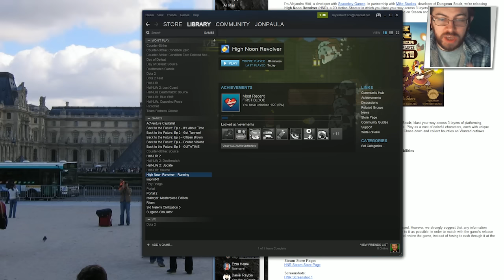LET'S PLAY THE SPAM (first episode!) - "High Noon Revolver"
High Noon Revolver is a 2D action shooter game where you fight your way through 3 layered platforms, obtain cards which makes you more powerful. Each character has their unique abilities that can help you stop the evil plans of the Mad scientist.

In an effort to clean out his inbox from the dozens of unsolicited game-offers he receives every month, Jon will feature one recent indie title, freeware game, or mobile app in each new installment of "Let's Play The Spam!".

~~ Technical Credits ~~
Created by Jonathan Paula
Capture XSplit Broadcaster
Microphone Sennheiser ME 66
Software Adobe Premiere Pro CC 2015 + Audacity